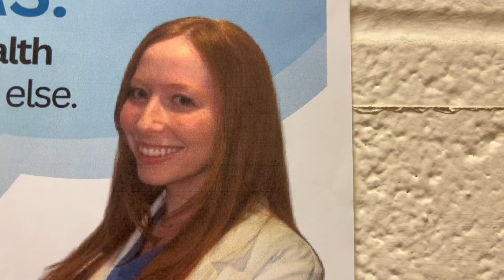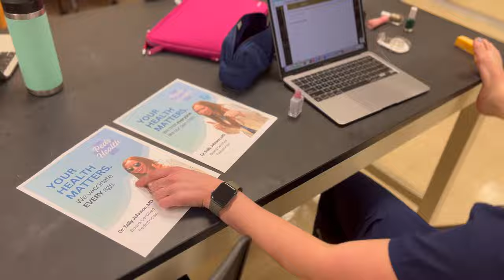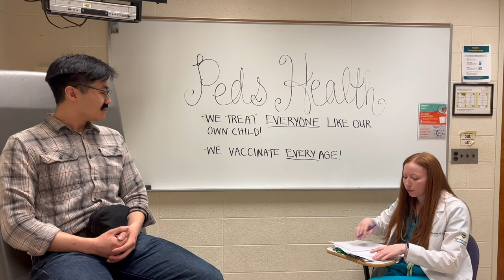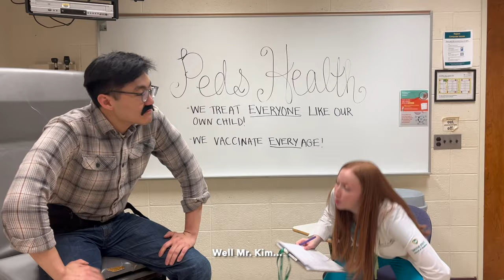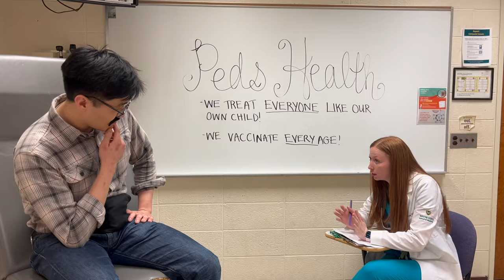Four(ty) Two Year Old Wellness Check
Presented to you by the Class of 2025